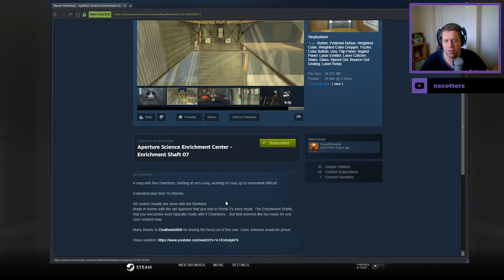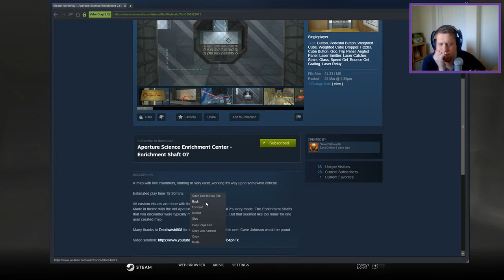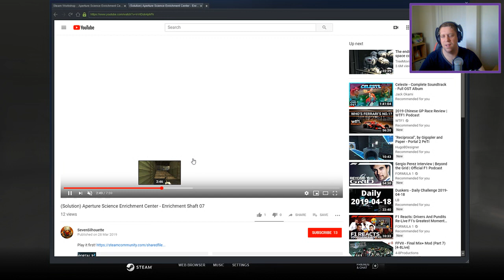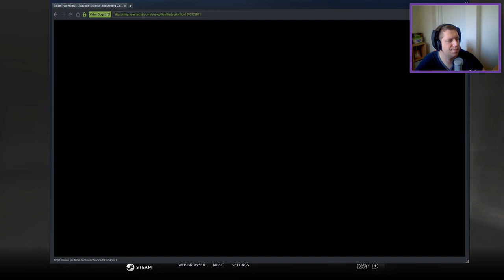[Portal 2] "Aperture Science Enrichment Center - Enrichment Shaft 07" by SevenSilhouette